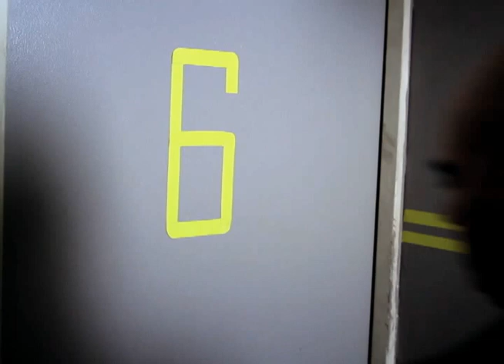Sony Spin WTF! IDs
Sony Spin Branding campaign produced by BOLUDO in Buenos Aires, Argentina in 2012

We made a group of promos that embody the WTF! spirit: Humor, shock and irony.

Una campaña de branding de Sony Spin, producida por BOLUDO en Buenos Aires, Argentina en 2012.

Creamos un grupo de promos que representan el espíritu "WTF!": Shock, humor e ironía

Sony Spin
On Air Manager: Jessica Rojas
Art Director: Cristine García
Copy/producers: Milton Granadillo and Juan Teppa
Production Company: Boludo